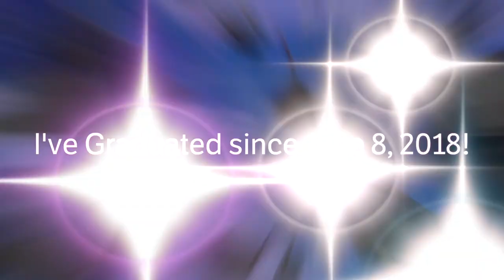Supakrit's Graduation Slideshow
This video is about my graduation from High School since June 8, 2018.